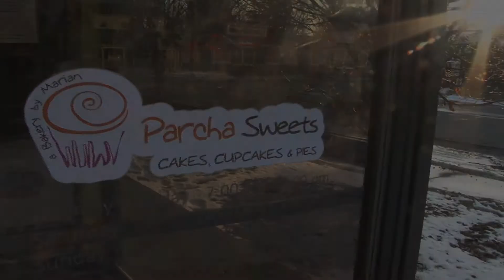Island Sweets: Webisode 1 Preview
Preview of Island Sweets webisode 1, full show available at City360.tv